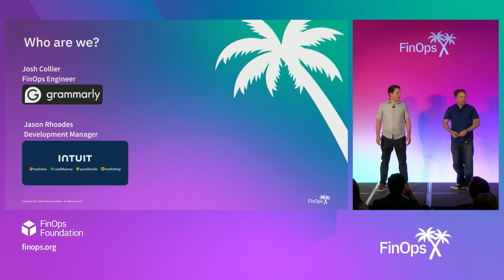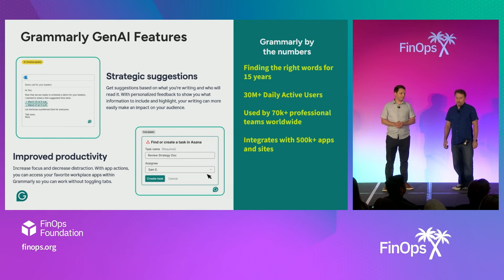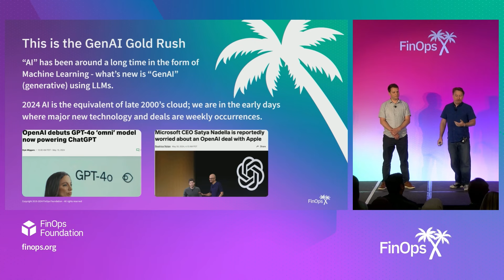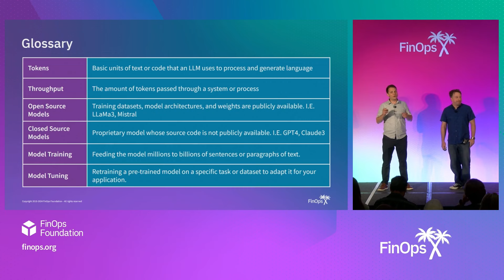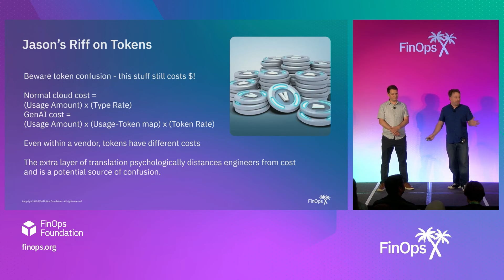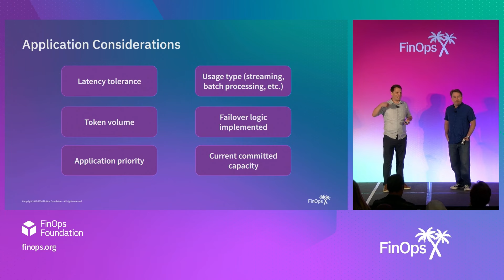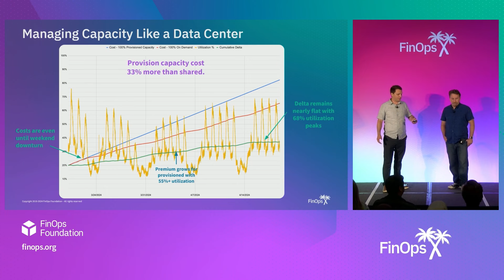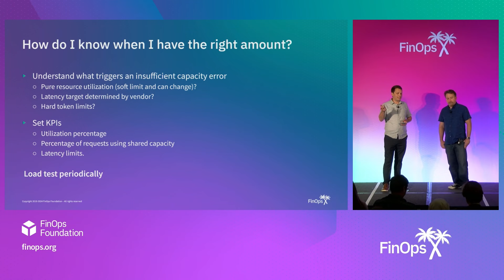Applying FinOps to GenAI: Perspectives and Best Practices from Grammarly and Intuit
Jason Rhoades (Development Manager at Intuit) and Josh Collier (FinOps Engineer at Grammarly) walk us through how they both apply FinOps best practices to better understand the AI costs and usage at their respective companies. This was one AI talk of many at FinOps X 2024.